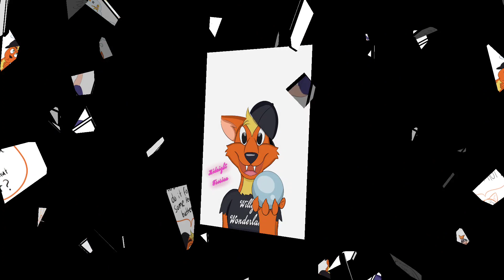All my Willy's Wonderland Drawings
all my Willys Wonderland Art pieces so far, hope your like them!